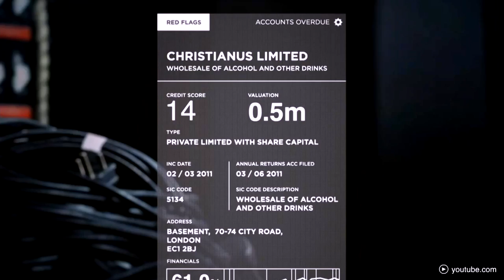These Are The Most Innovative Startups Of London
IntoConnection is an inspiring global community by and for milennials. Vloggers from all over the world share trending, interesting and inspiring topics. We feature daily contributions from urban centers around the world.

In the hip area of London Silicon Roundabout is becoming Europe’s fast answer to Silicon Valley. Exciting things are happening in Londons technology hub. Hundreds of new companies have been born in the last couple of years, and above all create a great sense of community and entrepeneurship in the area. But what are the most interesting startups to keep an eye on?

Our vlogger Loulou works together with the most brilliant minds and is close to the startup core. She shares with us her insigts on Silicon Roundabout. So for example: Blaze. It is a laser light that projects a simple bicycle symbol on the road and make cyclist more visible in the crowded streets of London.

Second is Osper which is also a big name in the Shoreditch startup world. It is a prepaid Debit Card that is designed to safely introduce young people, under 18, to making their own decisions with money. Talking about money: they raised already more than 10 million dollar.

Another company that you definitely have to follow is Duedil. They raised 22 million dollars since they started back in 2013. According to some people it is a little bit creepy, but nevertheless it’s incredibly usefull. They claim to tell the story behind every company. It shows the perfomance trends of accounts of the business around you.

Our vloggers and experts from other parts of the worlds gave us earlier insights in the best and most epic startups in their city. So make sure that you check intoconnection if you want insights from startups from Berlin, Moscow, New York, Accra and many more!